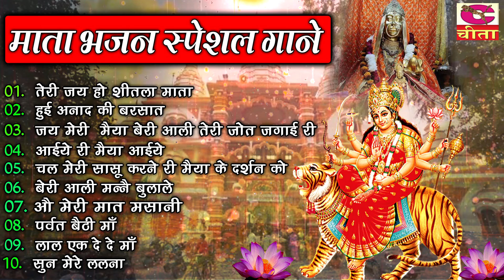Narender Kaushik & Ramesh Lal Mata Rani Special matarani bhajan New Masani Special Bhajan 2024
Mata Ki Choki, Devi Jagaran,Mata ka bhajan
माता की चौकी, देवी जागरण, अष्टमी तथा शुक्रवार को गाए जाने वाले प्रसिद्ध माता के भजन। माता की कृपा व मनोकामनएं पूर्ण करने के लिए माता के यह भजन सुने मन की शांति के लिए

Om Jai Sheetala Mata/ आरती शीतला माता की / Aarti Shitla mata ki - Hindi Devotional Bhajan
Song - नवरात्रे Special भजन  ||   Navratri Special Bhajan 2024 ! New Hit Bhajan

Label - Lovely Bhakti 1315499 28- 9
singer - ragav
Language - Hindi
Category - BHAKTI  Bhajan
Video Director - Gourav
Producer - Ramesh Lal
Editor - Himanshu
शीतला माता के सबसे ज्यादा शक्तिशाली भजन | Narendra koshik
शीतला माता मंदिर, गुरुगाम, हरियाणा | Sheetla Mata Mandir, Gurugram, Haryana | शीतला माता देवी मंदिर
Full HD  "   " Full Length Video Song (Official)
Maiya Jai Sheetala Mata/ आरती शीतला माता की / Aarti Shitla mata ki- Hindi Devotional भजन

Thank You So Much By :  cheeta Bhakti
Song      :
Lekhak  : Shree Krishan Girawdiya
Album   :
Singer   : Narendra koshik
Label -  Cheeta Bhakti
Language - Hariyanvi Hindi Balaji Bhajan
Category - BHAKTI  V Hariyanvi ragni
Video Director - Gourav